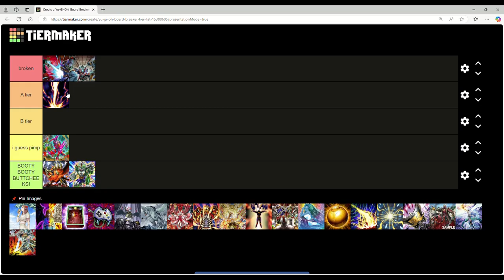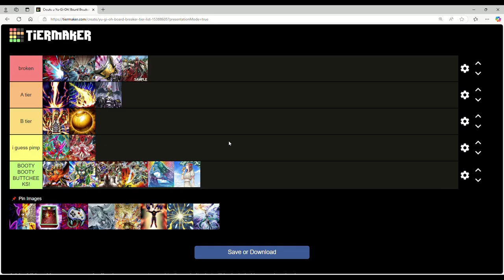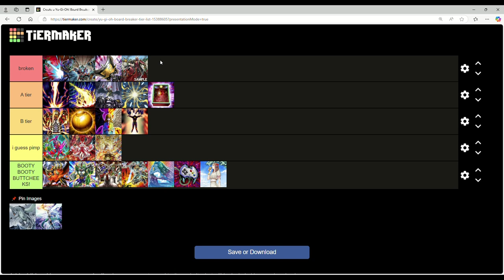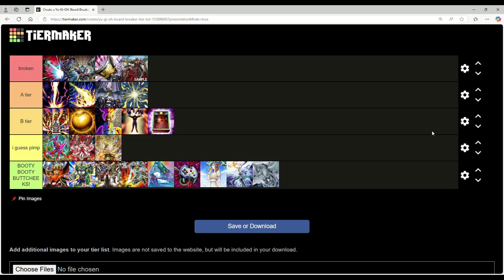TOXIC FORMATS MEANS ALL THE BOARD BUSTERS! Yugioh Board Breakers Tierlist!